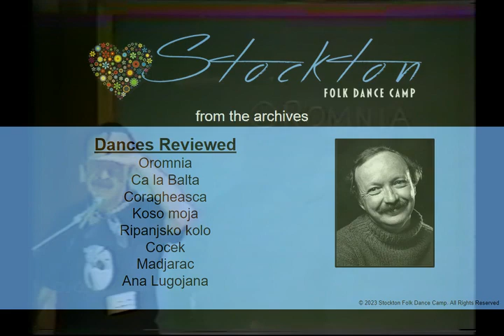Dick Crum - 1987 Dance Demonstrations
Dick Crum demonstrates the following dances from our 1987 Camp Video.

00:11 - Oromnia
00:54 - Ca la Balta
01:54 - Coragheasca
03:24 - Koso moja
04:16 - Ripanjsko kolo
04:59 - Moravsko Kolo
05:59 - Cocek
06:57 - Madjarac
08:15 - Ana Lugojana

Please post in comments anyone you can identify. Please note the time and what they're wearing to help us identify our campers.